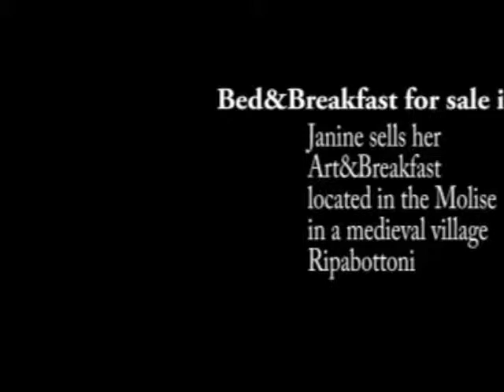Art&Breakfast for sale in Italy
Art&Breakfast, a B&B in Italy is for sale. Janine, the owner of Art&Breakfast presents her nice B&B in which she combines art (as an artist herself), nature and B&B in a lovely medieval town Ripabottoni, where Italy is as pure as Italy can be.